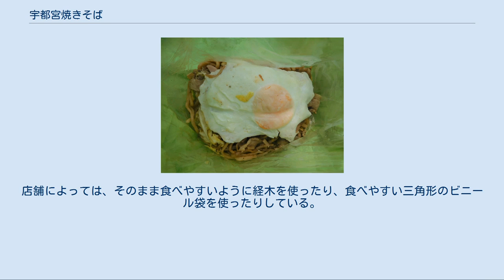宇都宮焼きそば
宇都宮焼きそば（うつのみややきそば）とは、栃木県宇都宮市を中心に、約50店で提供されているご当地グルメの焼きそばである。
麺は太麺を使い、ソースで味付けする。
 宇都宮市に限らず、北関東は粉もの料理の多い地方であり、群馬県には水沢うどん・ひもかわうどん、茨城県にはスタミナラーメン・那珂湊焼きそばなどがある。
栃木県の場合、佐野ラーメンの知名度が高い一方で、複数のご当地焼きそばが存在する。
特に県北のスープ入り焼きそばと県南のじゃがいも入りやきそば・ポテト入りやきそばが2大名物となっている。
粉もの料理が多く分布する理由は不明ながら、北関東3県はいずれも小麦生産で日本の上位に入ることから、小麦を入手しやすかったことが粉ものの普及に寄与した可能性がある。
 栃木県の焼きそばは、子供たちがおやつとして駄菓子屋に集まって食べていたものであり、大人からも愛されている。
宇都宮に焼きそば店が多数立地するのは、焼きそば店が鉄板1枚あれば開業できたこと、ソースを製造する会社が市内に多くあったことに加え、料理の持ち帰り文化があったことが理由ではないかと市内の製麺業者が指摘している。
 1952年に開業した石田屋やきそば店がルーツとされる。
石田屋は宇都宮焼きそばを代表する店舗の1つであり、週末は特に行列ができる。
焼きそばのみの専門店のほか、餃子とセットで提供する店舗もある。
18時 - 19時台に閉店する店舗が多く、昼食時間帯のみ営業する店もある。
 宇都宮餃子に続くご当地グルメをめざして、2012年に「宇都宮焼きそば暖簾会」が発足し、2020年時点で12店が加盟している。
「宇都宮やきそば会」も組織されている（外部リンク参照）。
 パン屋では焼きそばパンを販売する店舗があり、宇都宮焼きそばの専門店と同じ麺を使う店もある。
 第二次世界大戦後の食糧難の頃は、具材はキャベツのみであったが、後に豚肉、ハム、目玉焼きなどが使われるようになった。
特に目玉焼きは、宇都宮焼きそばによく使われるトッピングであり、店舗によっては焼き加減を指定することができる。
今日でも基本の具材はキャベツのみで、ほかの具材は客の好みで追加する形の店が多い。
量も大・中（並）・小など選べる店が多く、「キロ焼き」と呼ばれる1 kgの焼きそばがメニューにある店もある。
 石田屋とそこから派生した店舗では、鉄板で調理し、麺と具材は別々に炒める。
麺は太麺を使い、醤油味のだしで蒸し焼きにする。
麺は製麺所から購入する店が多いが、製麺所直営の焼きそば店もある。
 ソースは、宇都宮焼きそばの歴史とともに発展してきた大塚ソースを使う店や、店舗独自で複数のソースをブレンドしたオリジナルソースを使う店がある。
一般に宇都宮焼きそばは薄味であるため、ソースは自分の好みで追加をし、「後かけ」で味を調整する。
店舗によっては唐辛子も用意している。
 宇都宮焼きそばは基本的に持ち帰りが可能であり、店内で食べるよりも持ち帰る人の方が多い。
かつて宇都宮には外食に気恥ずかしさを覚える市民が多く、外食よりも気楽に利用できる持ち帰りが発達したという説がある。
持ち帰りの客は家族や友人・知人へのお土産として焼きそばを購入することがある。
 持ち帰る場合はビニール袋の中にそのまま入れて渡され、皿に移し替えず、ビニール袋のまま食べる人も少なくない。
戦後間もない頃は、持ち帰りに使える容器がビニール袋くらいしか手に入らなかったことがきっかけであるが、プラスチック製のパックに比べてかさばらず冷めにくいことから、パックに切り替えられることなくビニール袋が使われ続けてきた。
店舗によっては、そのまま食べやすいように経木を使ったり、食べやすい三角形のビニール袋を使ったりしている。
 注釈 出典